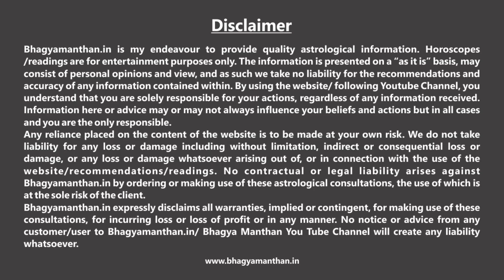Kark Rashifal August 2021 | कर्क राशिफल अगस्त 2021 | Cancer Sign August Horoscope 2021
इस वीडियों में गुरु राहुलेश्वर जी ने  कर्क राशिफल अगस्त 2021 के बारे में बताया है और एपिसोड के अन्त में ज्योतिषीय उपचार भी बतायें।

|| Namo Narayan ||
Bhagya Manthan